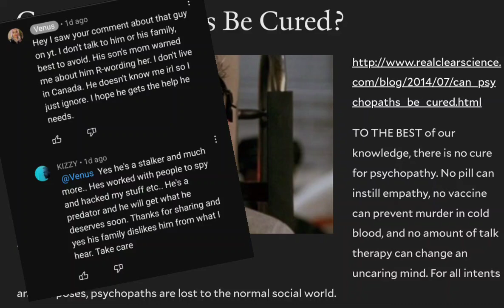cyberstalking testimony #2 blood over intent